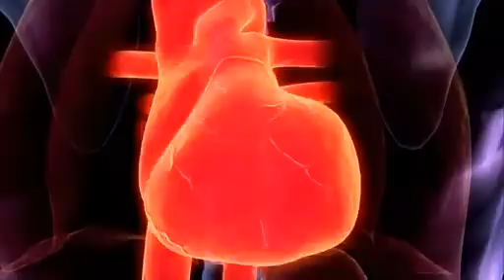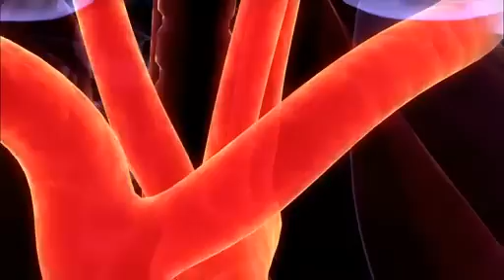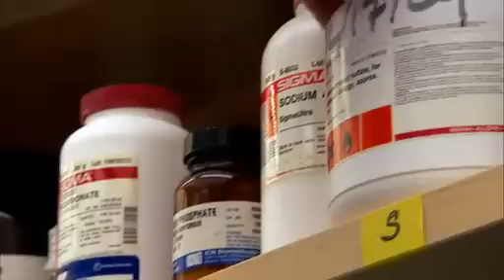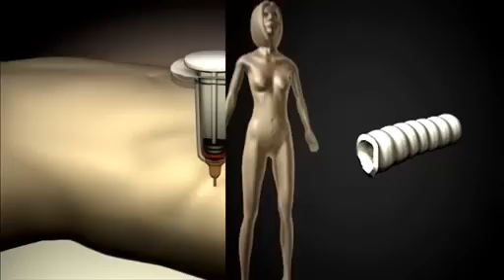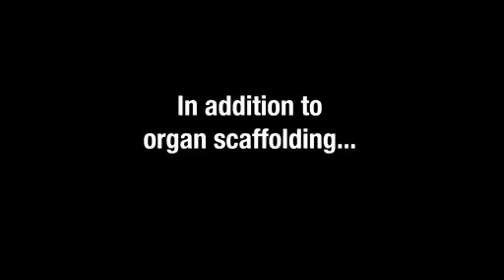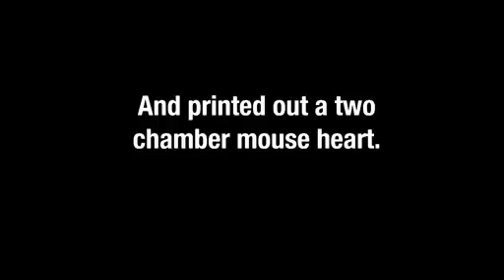PBS NOVA: Replacing Body Parts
Replacing Body Parts

Custom-made hearts, lungs, kidneys, and other organs could revolutionize organ transplantation. Aired January 26, 2011 on PBS.

Scientists are learning how to grow custom-made body parts so they can be ready when you—and your vital organs—start falling apart. At the University of Minnesota, Doris Taylor and her colleagues strip organs of their cells, reseed the organ "skeletons" with living cells, and watch as the organs start working right in front of their eyes.